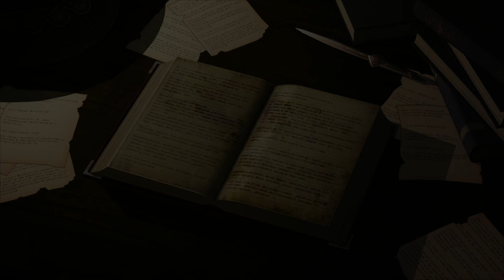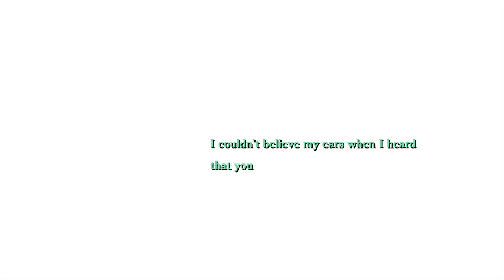Beginning a New Adventure | #01 Ys: Memories of Celceta | PS4Pro 60fps [HARD]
Ys: Memories of Celceta; PS4 | PS Vita

- Ys: Memories of Celceta is an action RPG based on the old school Ys IV game. Originally this game came out on the Plasystation Vita but saw a Summer 2020 release with updated visuals and 60fps gameplay on the Playstation 4. We follow the continuing adventures of Adol Cristin as he is tasked with mapping the Great Forest of Celceta an immensely dangerous place that once entered most don't return from.

Played on the Playstation 4 Pro